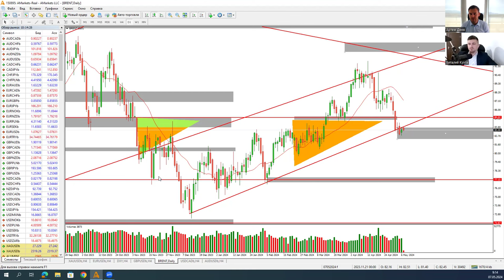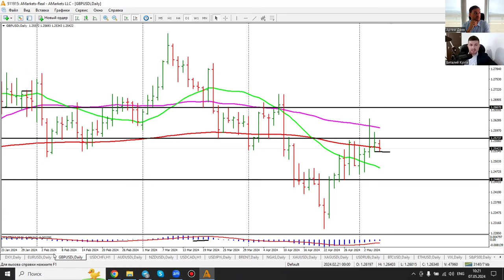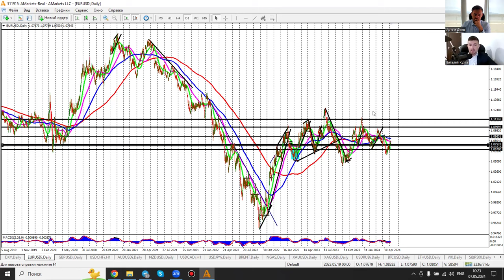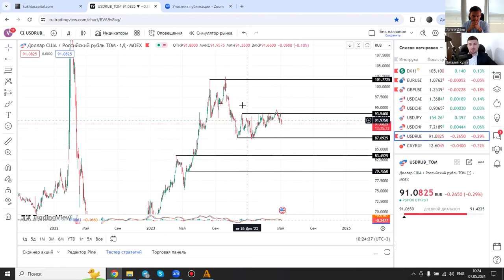Артем Деев vs Виталий Кухта: торговые идеи по DXY, XAU/USD, EUR/USD, NGas, USD/RUB и Oil | AMarkets